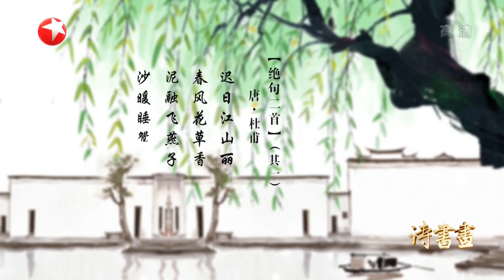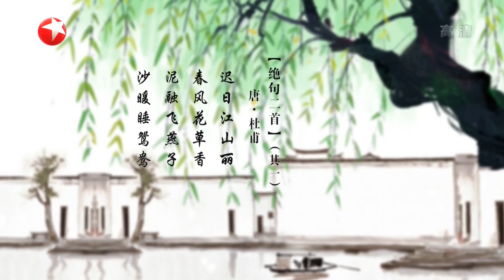春回大地·春风花草香 杜甫用不同的层次描写春色，给人身临其境之感| 《诗书画》Becoming peotic 20200227【东方卫视官方频道】